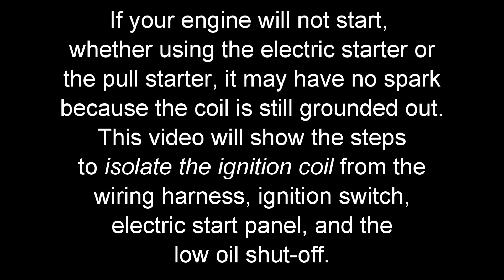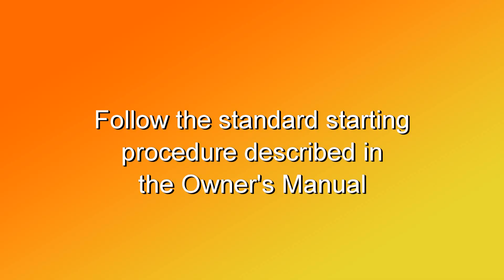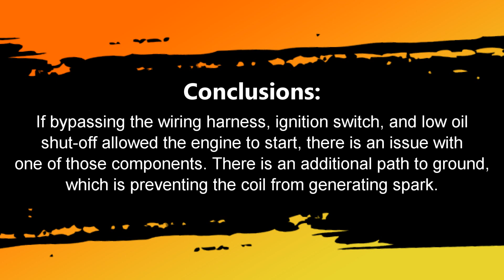RuggedMade Engine Tech Video Bypass Electrical System and Isolate Ignition Coil to Test Spark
Follow these steps to isolate the ignition coil. This will bypass the ignition switch ("on/off" switch), low oil cut-off, electric start system (if equipped), and the wiring harness.

Applies to many lawn and garden engines based on the Honda GX series, as well as most "clones", including Loncin, Lifan, Rato, Raven, Harbor Freight Predator, etc.